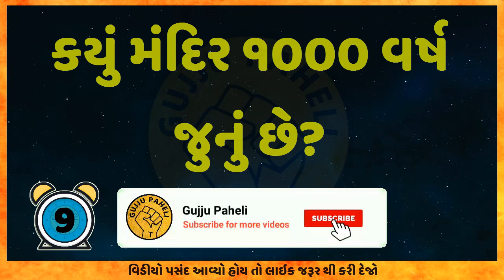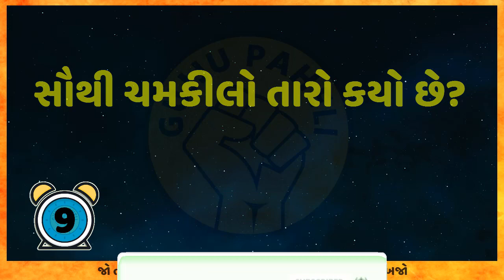સૌથી ચમકીલો તારો કયો છે? Gujarati Top new Ukhana | paheli